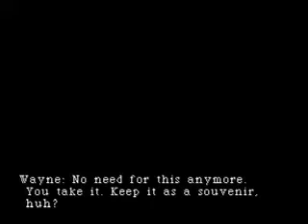Parasite Eve(Part34)Mitochondria Eve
When Eve is defeated for the final time, she becomes one with the sea of orange goop. Aya rests on a naval vessel, the Ultimate Being is born and attacks the surrounding ships.